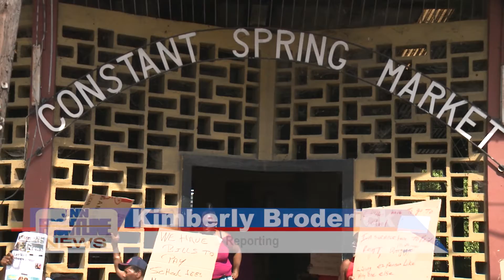JNN FRONTLINE NEWS FEB 27, 2019 CONSTANT SPRING MARKET